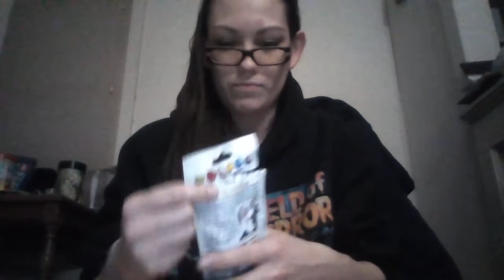Sour candy challenge with Rebel Creative